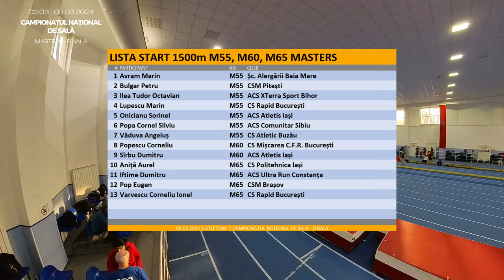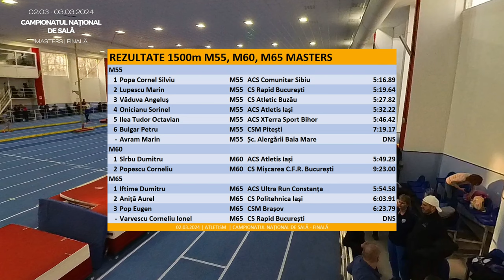1500m M55, M60, M65 Masters | Campionatul Național de Sală - Veterani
Alergare 1500m M55 M60 M65 Masculin
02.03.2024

Atletism | Alergare pe pista de atletism
CN | Campionatul Național de Sală
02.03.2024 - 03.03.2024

FRACAM | fracam.ro * masters, veterani

Atletism în sala Ioan Soter București Romania
FRA | Federația Română de Atletism
CAM = Comisia Atleților Masters

Rezultate 1500m M55 Masters
 1 Popa Cornel Silviu
 2 Lupescu Marin
 3 Văduva Angeluș
 4 Onicianu Sorinel
 5 Ilea Tudor Octavian
 6 Bulgar Petru
 - Avram Marin, DNS

Rezultate 1500m M60 Masters
 1 Sîrbu Dumitru
 2 Popescu Corneliu

Rezultate 1500m M65 Masters
 1 Iftime Dumitru
 2 Aniţă Aurel
 3 Pop Eugen
 - Varvescu Corneliu Ionel, DNS

DNS | DID NOT START

Atletism 1500m M55 M60 M65 Masculin
00:00 START 1500m MASTERS
00:37 CURSA MASTERS
05:50 FINAL 1500m MASTERS